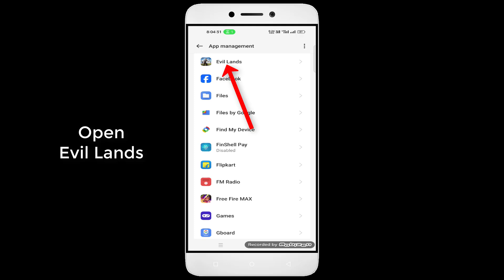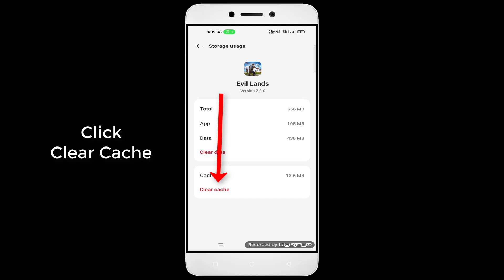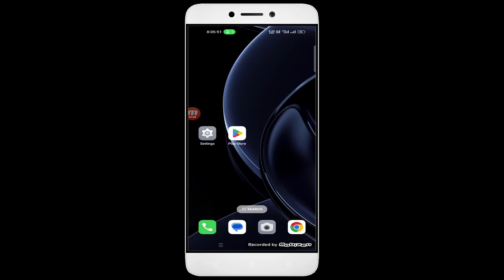Evil Lands Game White Screen Issue